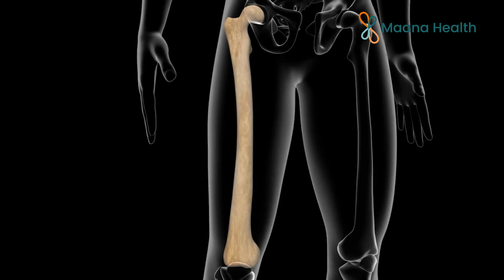അസ്ഥിക്ഷയത്തിന് ഫലപ്രദമായ ചികിത്സ ഇപ്പോൾ കേരളത്തിൽ - Pulsed Signal Therapy - Osteoporosis Treatment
Maana Health provides innovative and holistic treatment programs for various spine, joint and musculoskeletal conditions. Our goal is to provide patient-centric end-to-end care for back pain, neck pain, and joint pain.

Our Locations:
- Aluva
- Kochi
- Kozhikode
- Perinthalmanna